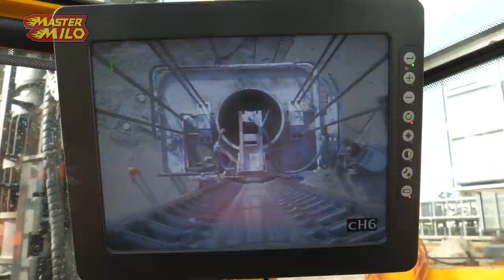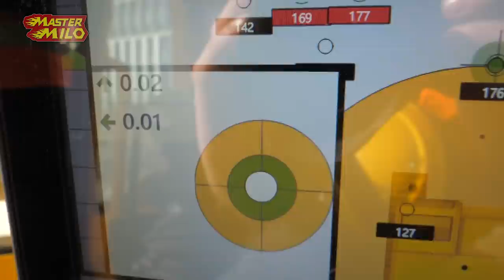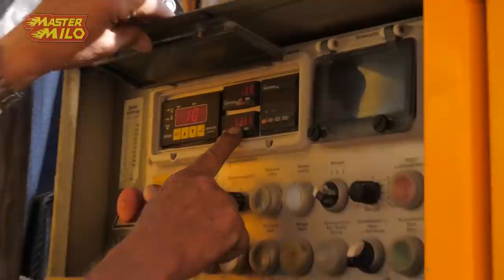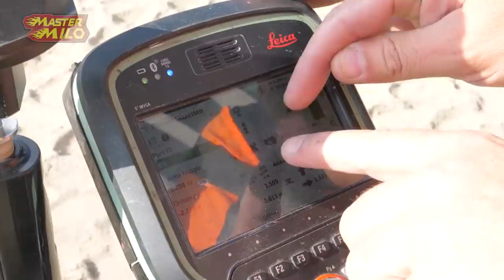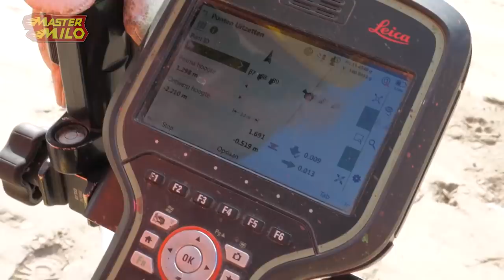Funderingspalen boren bij Heijmans! (40m hoog) #570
Hey mensen, vandaag zijn we op pad en gaan we naar Heijmans! We gaan funderingspalen boren en werken op een flinke hoogte. Ook werken bij Heijmans?

Comments:
English Summary:

Wil je meehelpen met ondertitelen? Dat kan! Check